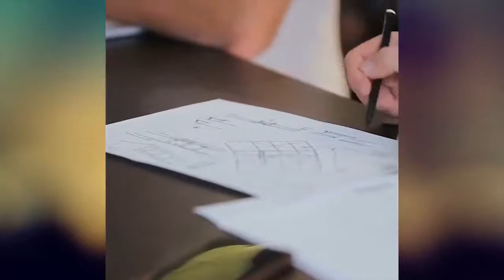Celebrity Personal Injury Lawyer and Principal Attorney | Joumana Kayrouz with Hanan Skaf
Arab American women have prospered in many ways!!!
They made it because they have a vision, a passion, and a powerful mind that drove them toward it.

Join me at my upcoming interview with celebrity, distinguished Personal Injury Attorney, and a pioneer in her field, Joumana Kayrouz.

Joumana Kayrouz will be sharing with us her successful journey to motivate, inspire and give us tips on how she built  her own empire running a Personal Injury Law Firm.